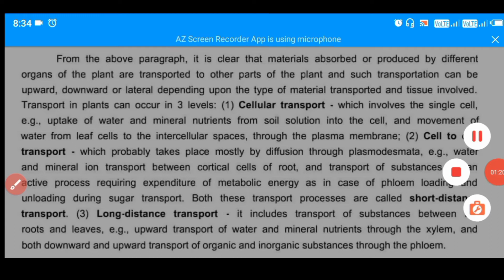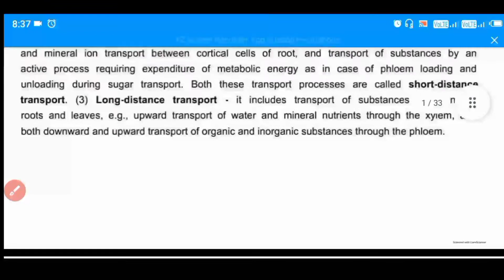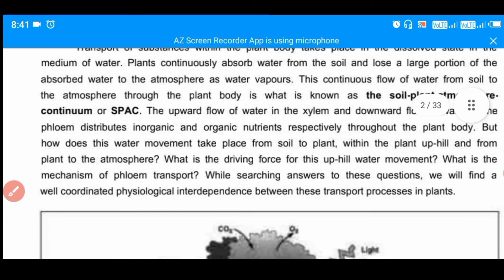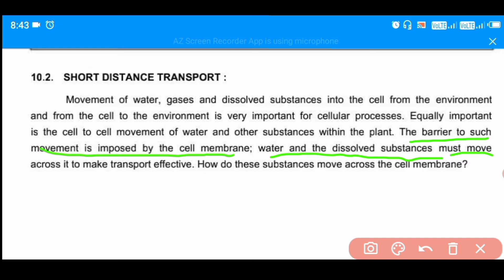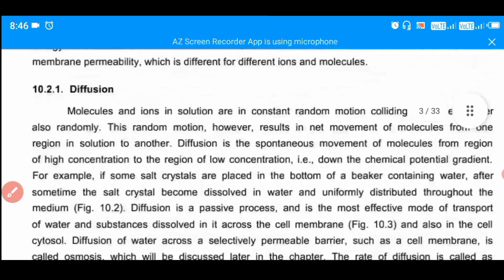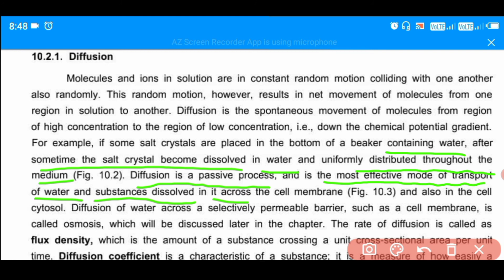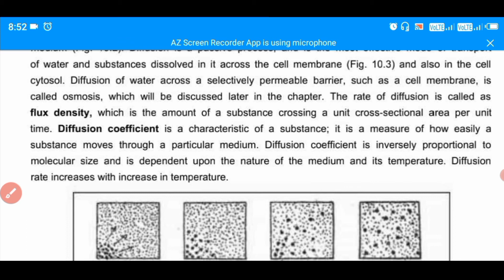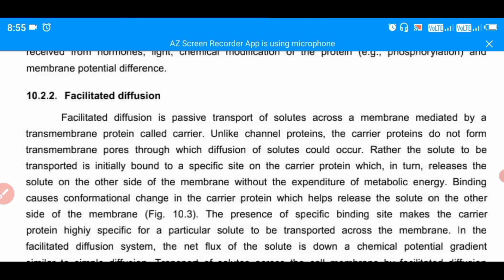Transport In Plant // Plant Phisology // Bsc 5th Sem/Class 11 Biology //Lectures-1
So Guys Today Here in this Class We Move to our next topic I. e Chapter-9 "Transport In Plants" Soo Guys Let's Know Some About The Transportation In PlantIn this Class...

     So Guys Stay Support And Connected With Us And Also Learn Every Things With Us ..If u Have Any Doubt On Any Topic Of Biology Or In this Topic Kindly Msg In the Comments...